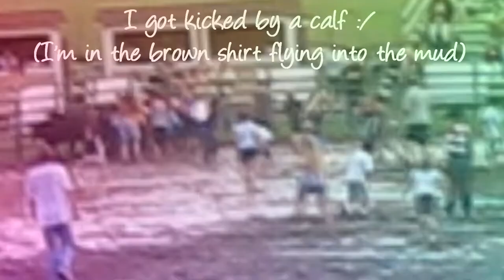Save a horse, ride a cowboy :3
Over the summer i went to the Double JJ Ranch :D it was really fun! I ended up riding a horse named Tank on the trail, and getting kicked by a calf but whatev lol It wasn't like a "real" rodeo (like cow roping stuff) but there was bronco stuff!! I didn't get it on camera, but there was little kids riding sheep! ahaha it was funny!! Well hope you like :3